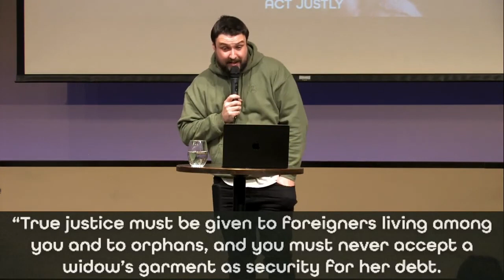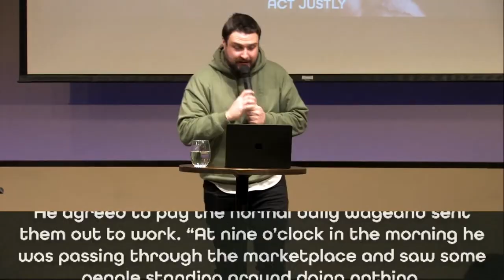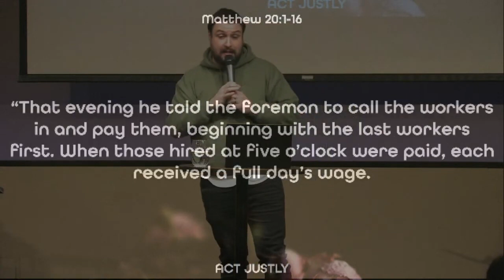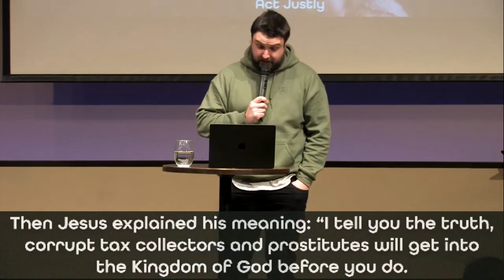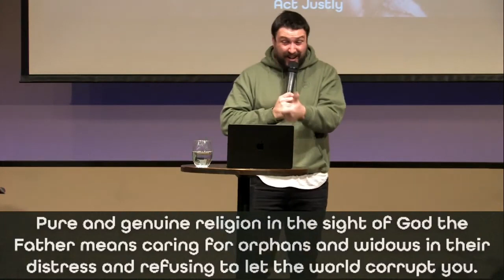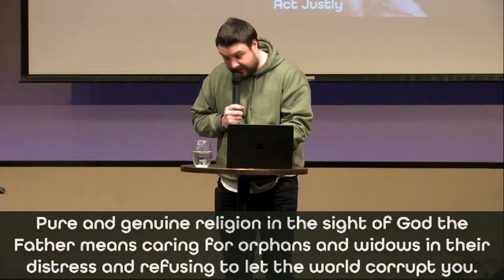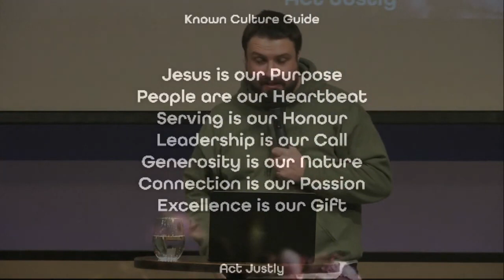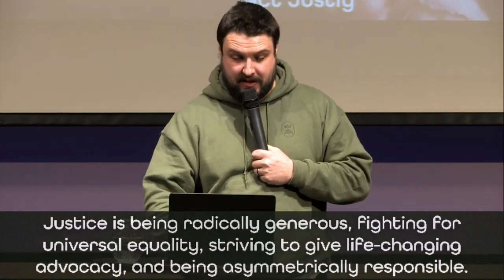ACT JUSTLY // Dustin Bennett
Pastor Dustin delivers a new message on justice, rooted in Micah 6:8, calling for radical generosity, universal equality, life-changing advocacy, and asymmetrical responsibility. He emphasizes the need to act justly by fighting greed with generosity, promoting equality, and advocating for those with muted voices. The sermon explores biblical examples and challenges the common notion of justice as fairness, encouraging a focus on what is right.